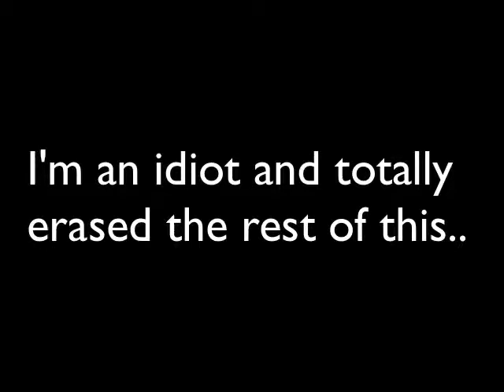TERRARIA w/ xXthemaestroXx